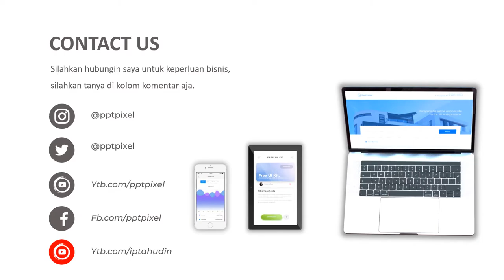VIDEO PROMOSI, PENJUALAN, AYAM GORENG, PROMO, 2021, NEW NORMAL, AYAM GEPREK, AYAM PENYET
Jasa Video Promosi, Penjualan, ayam goreng, promo, 2021, new normal, ayam geprek, ayam penyet Video Iklan

           KUMPULAN CONTOH VIDEO KAMI
2. CONTOH VIDEO FASHION SHOW
5. CONTOH VIDEO PERSONAL BRANDING
7. CONTOH VIDEO COMPANY PROFILE
8. CONTOH VIDEO PROMOSI MASAKAN
9. CONTOH VIDEO IKLAN KENDARAAN
10. CONTOH VIDEO UCAPAN, UNDANGAN

By : Iptahudin
m.me/iptah